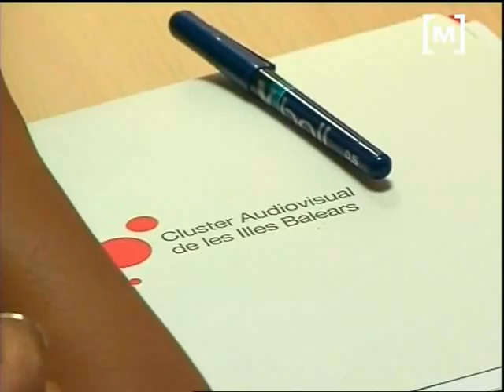Reaccions a la situació de RTV Mallorca